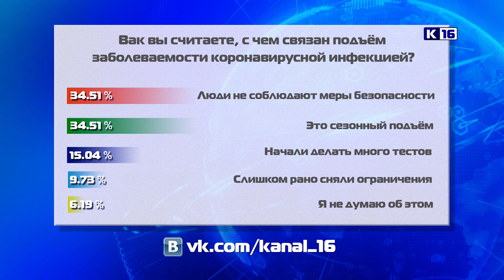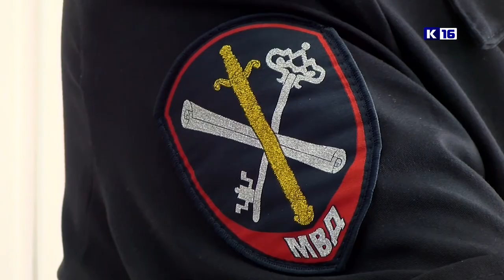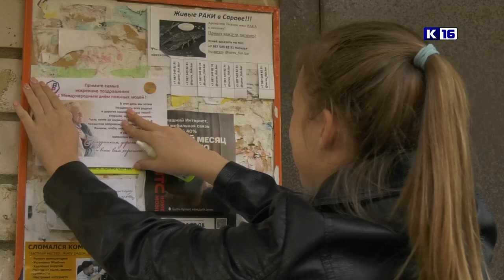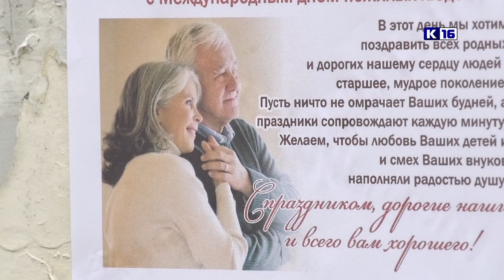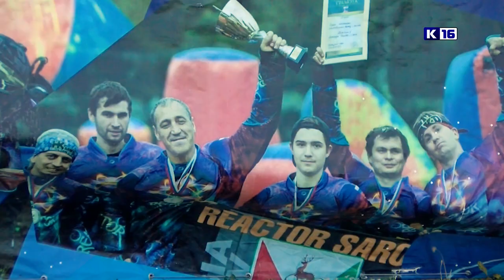Новости Сарова 05.10.2020